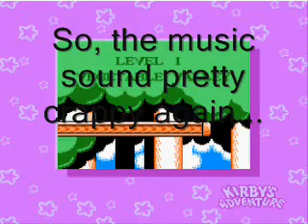Kirby's Adventure game genie code goofing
The title says it all, yet again, I put ranomly the code.